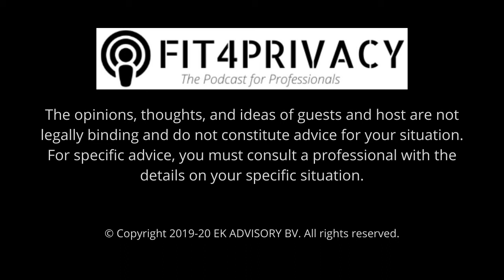Privacy Is Here To Stay with Ramkumar Ramachandran - The FIT4PRIVACY Podcast E019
In this episode of The FIT4PRIVACY episode, Punit Bhatia has a conversation with Ramkumar Ramachandran. The conversation highlights include:

Privacy is the freedom for individual to do what they want to do.
Go with the flow of business and ask yourself of what data you hold.
Customers do not like GDPR controls.
The abuse of individuals data has to come down at some time.
Data privacy bill in India will bring in a lot of discipline.
Data privacy is a good thing that is happening.

He is a certified Systems Thinker from MIT Sloan Institute of Management. He provides services in the areas of Information Security, Data Privacy, Agile, DevOps, CMMI and ISO standards. He also happens to be the past President of SPIN Chennai and currently on its Board.

He runs his own Consulting Firm ‘Ascentant Corporation’ which is primarily into IT consulting. Prior to starting his own Firm, he has worked with organizations like HCL, Polaris, KPMG and Renault-Nissan. He started his career as a Programmer and has been in various responsibilities in software delivery. He later moved into Software Quality and Security. He has taken many organizations into successful ISO and CMMI journeys.

He is an avid reader of books and boasts a great collection of fiction and non-fiction in physical and e-forms. He loves travelling and would like to visit places of heritage importance. He loves music and his Alexa helps him get the best.

Listen to this conversation and share your comments on what you think.